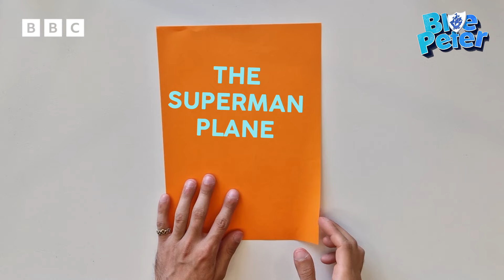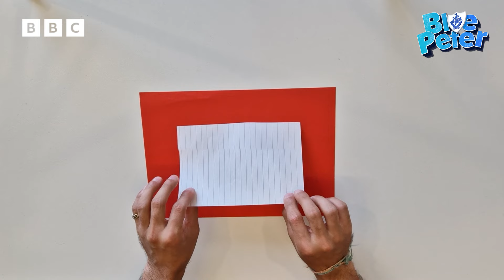The 4 best paper planes for stunts and speed | Challenge yourself with these fun DIY crafts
Easy - The 'Superman' plane 00:00
Hard - The 'Bat' plane 02:07
Medium - The 'Tube Wing' 06:10
Easy - The 'Tumbling Wing' 08:12

Calling all pilots, we have some of the best paper planes for you to make and fly! Watch the tutorial videos and follow these super simple instructions on how to make your own paper planes.

We've searched high and low for the best paper planes and taken the advice of aerospace vehicle design expert Dr Yicheng Sun to find these four easy to learn paper planes. These incredible little planes will have you feeling like an ace pilot with designs that are built for speed, distance and stunts!

Have a go at making all four of them, add some creative flair and decoration to them if you like!

Catch up on Blue Peter, where you can find more creative things to get involved with like makes, bakes and sometimes even incredible competitions with amazing prizes like a tour of Minecraft HQ, a walk around the set of Doctor Who's TARDIS and more!

Join in with Blue Peter. Head to the website join in with the Fan Club chat, play FREE games and quizzes and of course, find out how to earn your Blue Peter badges!

Blue Peter is the longest running children’s television programme IN THE WORLD!

See our presenters Shini Muthukrishnan, Joel Mawhinney, Abby Cook andof course, Henry the Dog doing brilliant things live from our studio in Salford Quays and on location around the world!

Here you’ll find all your favourite celebrities and performers, colossal Blue Peter challenges, clever ways to create (how tos, tutorials, makes and bakes) and of course we’ll be featuring content inspired by our 8 brilliant badges – the blue badge, silver badge, green badge, fan club badge, music badge, sport badge, orange badge and our prestigious gold badge.

Check out Blue Peter each week, Friday live at 5pm on CBBC and streaming on iPlayer, where you can also catch up any time!